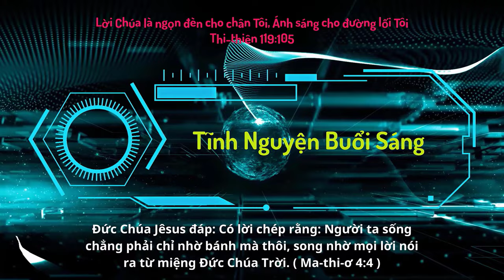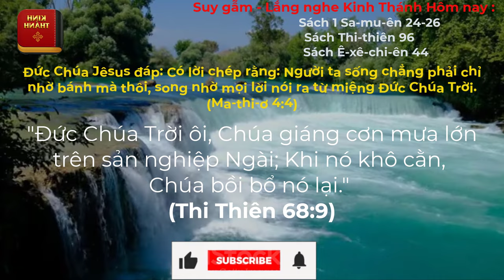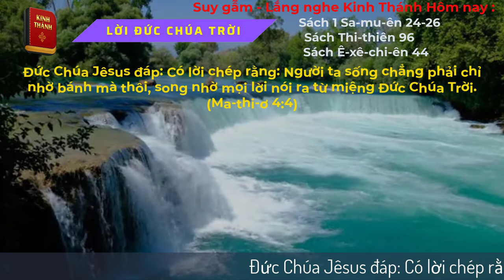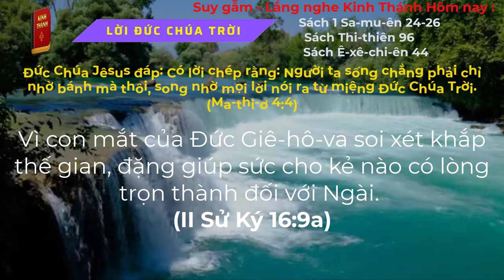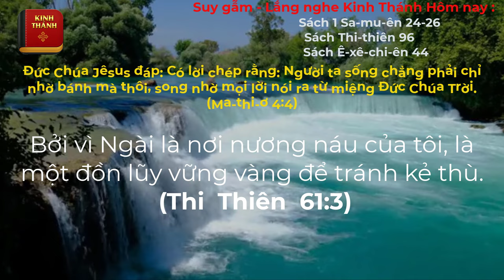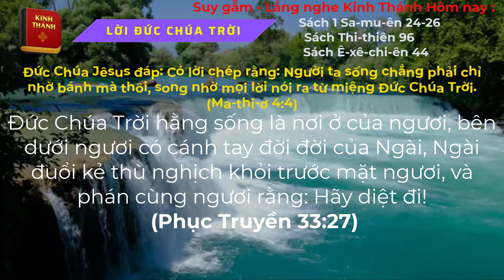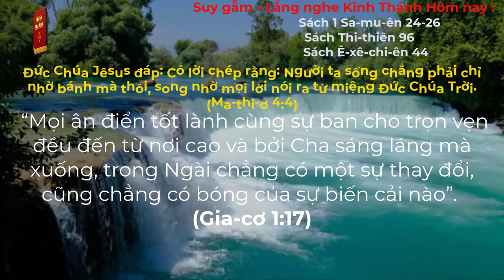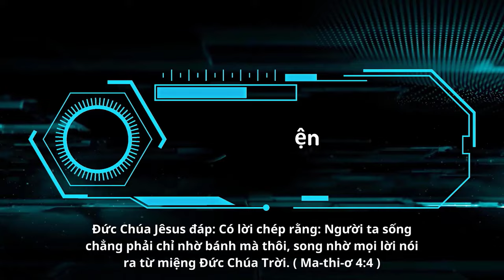Oneway Radio | Tĩnh Nguyện Hằng Ngày 13/11/2023 | Dưỡng Linh cơ Đốc